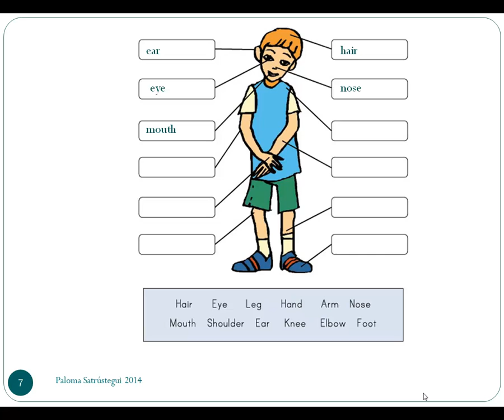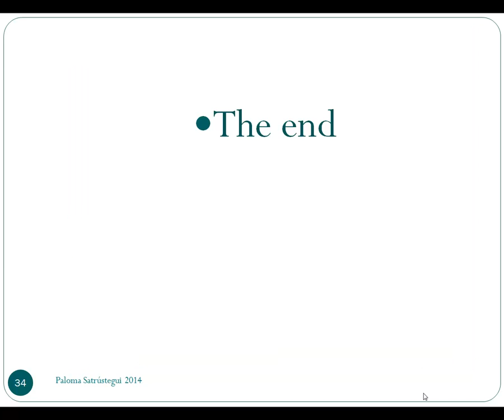beginners, vocabulary: parts of the body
vocabulary: parts of the body